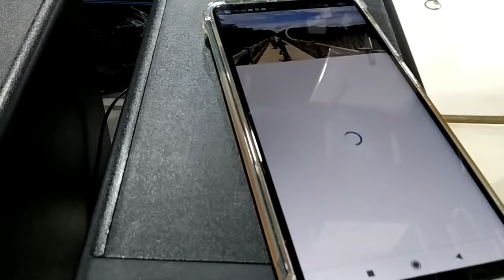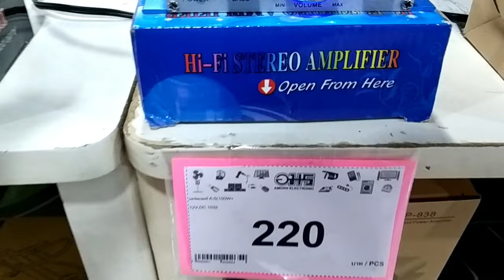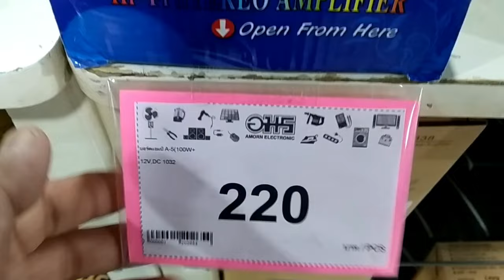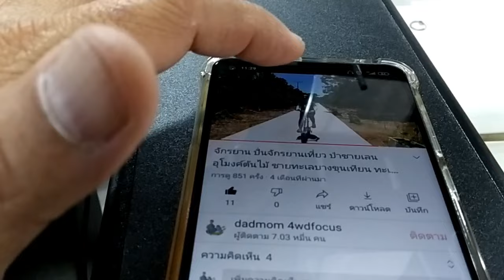แอมป์จิ๋ว ขยายเสียง 220 บาท แต่เสียงดีเกินราคา ต่อมือถือ ฟังเสียงดังสะใจ อมรดิโอลสยาม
dadmom

ถ้าสนใจก็ลองโทรไปสอบถามรายละเอียด หรือไปลองฟังเสียงที่ร้านได้ครับ
ร้าน อมร อิเล็กทรอนิก สาขา The Old Siam ชั้น 3 (ฝั่งติดห้องน้ำชาย)
มีบริการจัดส่งให้กับลูกค้าต่างจังหวัดครับ

The Old Siam
Location :

ลำโพงกลางแจ้ง / Sound Bar / อมร ดิโอลสยาม / Smart TV / LED TV